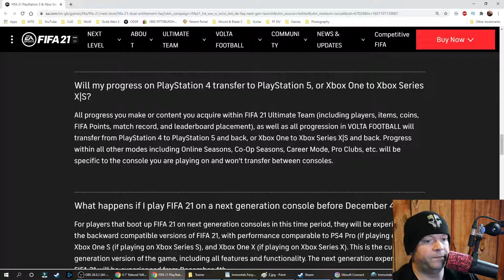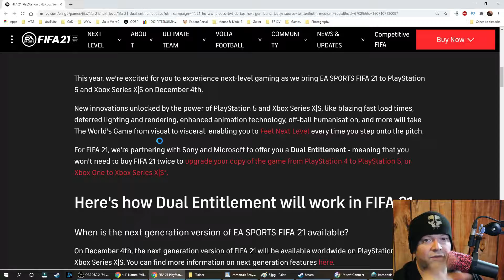FIFA 21 ⚽ What Progress Carries Over To PS5 & Xbox Series S|X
You don't even need to watch the video. Here's the info.

All progress you make or content you acquire within FIFA 21 Ultimate Team (including players, items, coins, FIFA Points, match record, and leaderboard placement), as well as all progression in VOLTA FOOTBALL will transfer from PlayStation 4 to PlayStation 5 and back, or Xbox One to Xbox Series X|S and back. Progress within all other modes including Online Seasons, Co-Op Seasons, Career Mode, Pro Clubs, etc. will be specific to the console you are playing on and won't transfer between consoles.